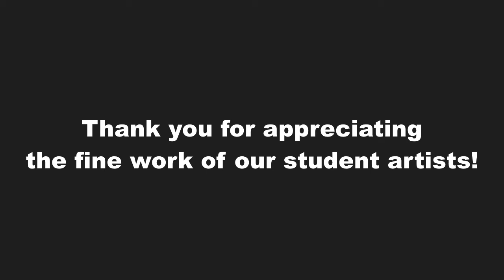What Makes Us Human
This video is a slideshow of student artwork from Watkinson School with the subject matter of portraits and self-portraits. There are paintings, drawings, photographs, prints and collages. Each art student approaches the problem of portraiture in a different, creative way, showing the personality and emotion inherent in each human subject.